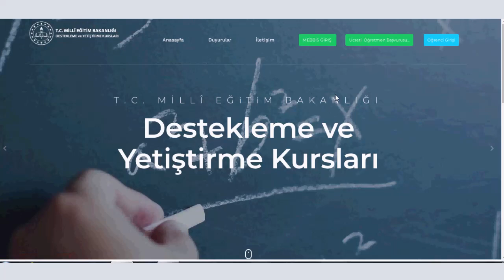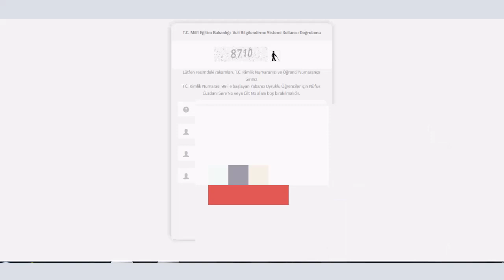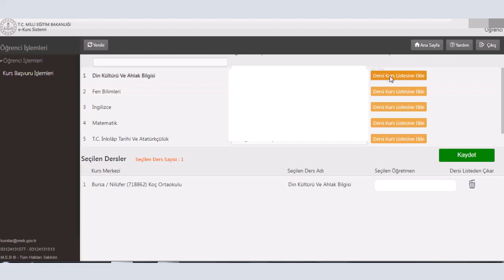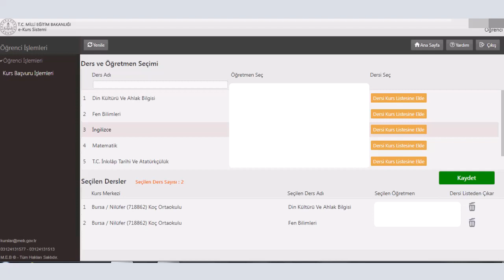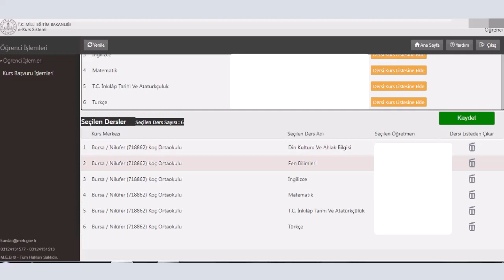Kurs Öğrenci Başvurusu Nasıl Yapılır?